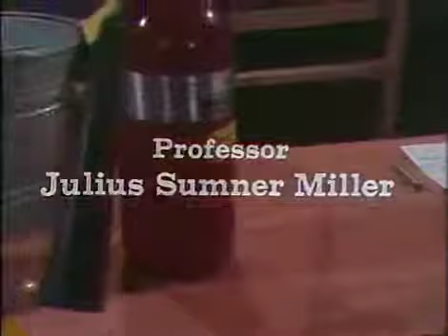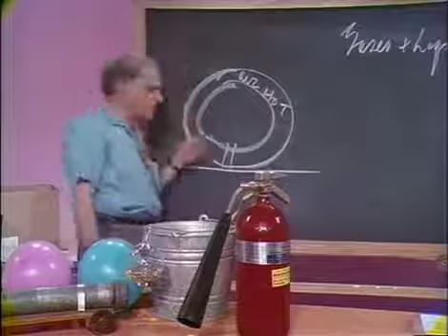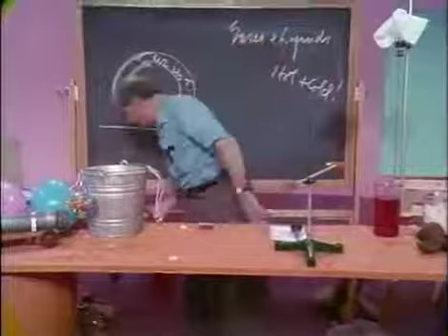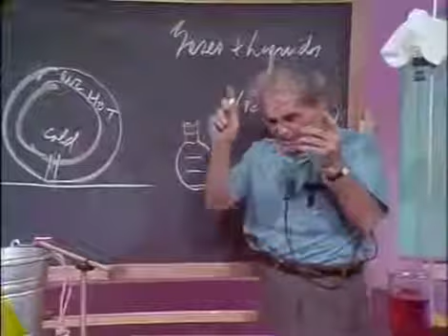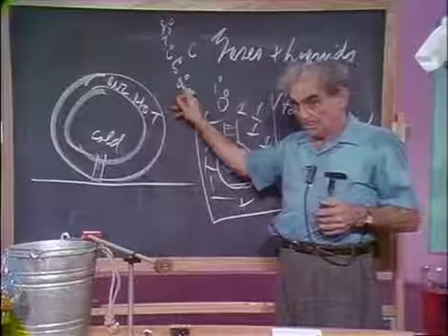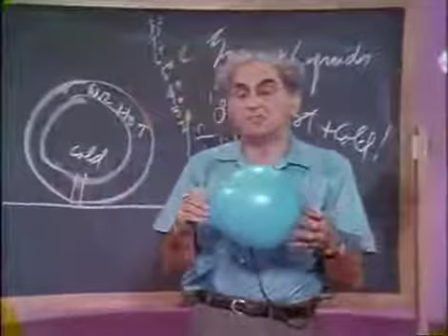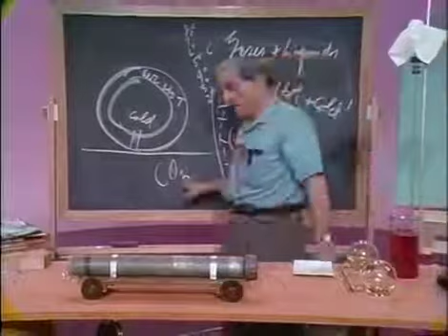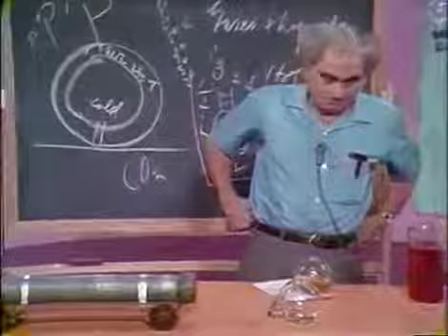Lesson 20 Thermal Expansion of Stuff Gases Liquids Demonstrations in Physics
Universal

Demonstrations in Physics was an educational science series produced in Australia by ABC Television in 1969. The series was hosted by American scientist Julius Sumner Miller, who demonstrated experiments involving various disciplines in the world of physics.

The series was also released in the United States under the title Science Demonstrations.

This program was a series of 45 15 (or so) minute shows on various topics in physics, organized into 3 units: Mechanics, Heat and Temperature/Toys, and Waves and Sound/Electricity and Magnetism.

Song
Spy Fingers - Ole Georg Music - Global
Artist
Ib Glindemann/KODA
Album
OGM Media Music 9
AdRev for a 3rd Party (on behalf of Euroscreen/BMI (Ole Georg Music)); BMI - Broadcast Music Inc., AdRev Publishing, PEDL, UNIAO BRASILEIRA DE EDITORAS DE MUSICA - UBEM, LatinAutor - Warner Chappell, LatinAutorPerf, UMPI, and 9 Music Rights Societies.

Universal